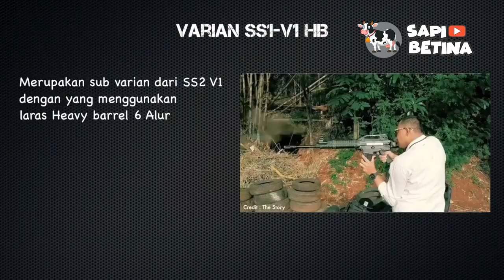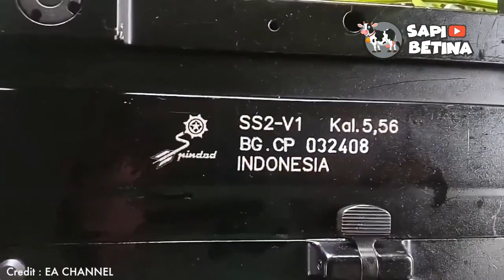AMERIKA TERCENGANG!! ROMPI ANTI PELURU AS DIJEBOL SENJATA SS1 V1 TNI